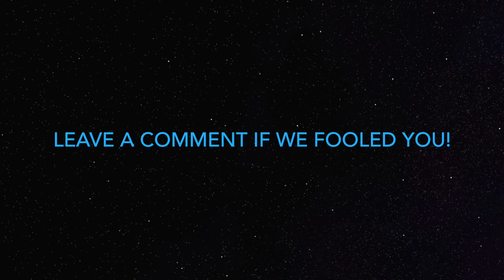We are leaving YouTube